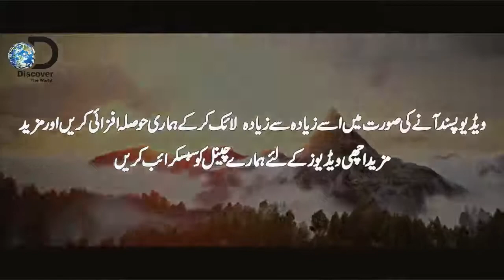HISTORY OF PASHTON KOM